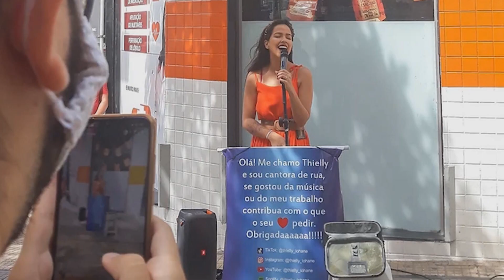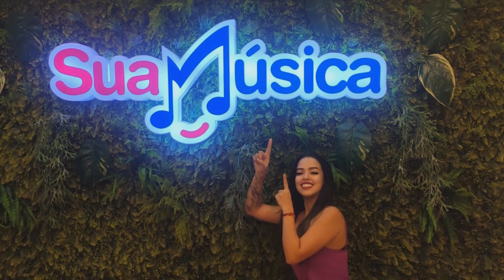Álbum “Shot de Amor” - Thielly